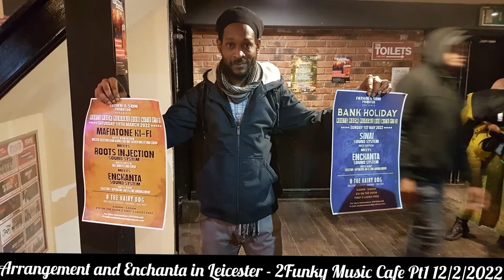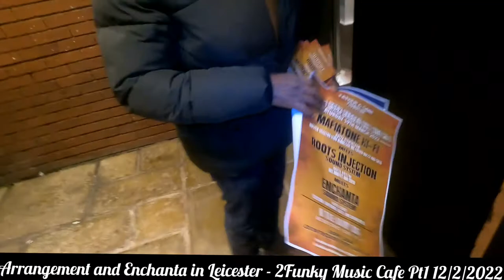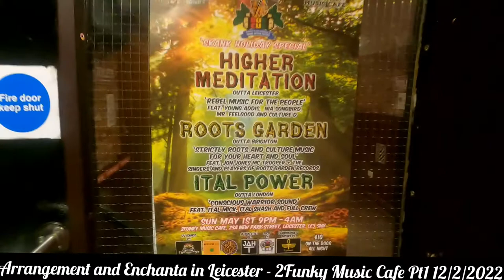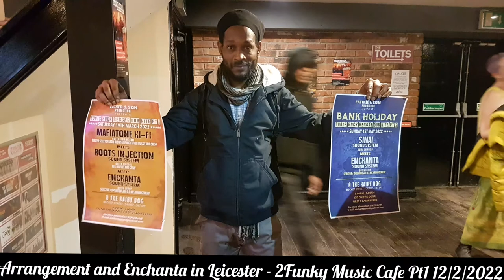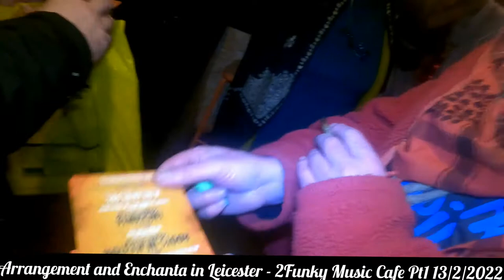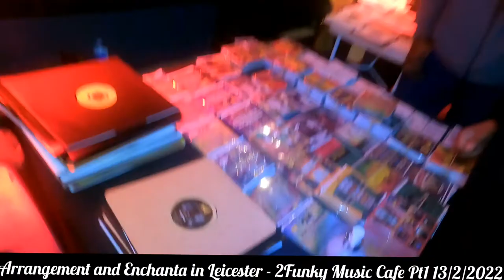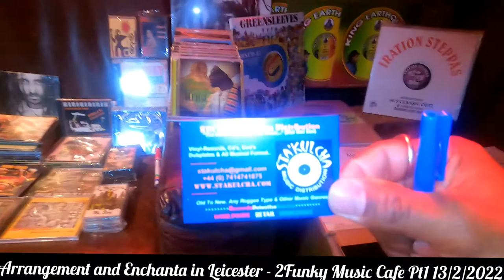Arrangement & Enchanta in Leicester 2Funky Music Cafe 12/2/2022 Pt1 / The Hairy Dog Club March 19TH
Arrangement & Enchanta In Leicester 2Funky Music Cafe Pt1 12/2/2022

Promotion for The Hairy Dog Club on 19TH March 2022

Also in this video we're promoting on up and coming event in Derby at Becket Street DE1 1HT on Saturday 19th of March and Bank Holiday Sunday 1st of May 2022.